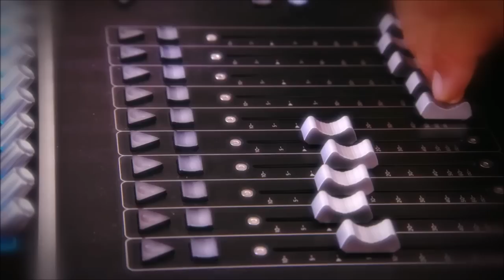X FACTOR JOURNEY | THE WINNERS... RAK-SU!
The entire journey of our winners! Since the moment they entered in audition room till the final announcement. WATCH ONLY HERE!